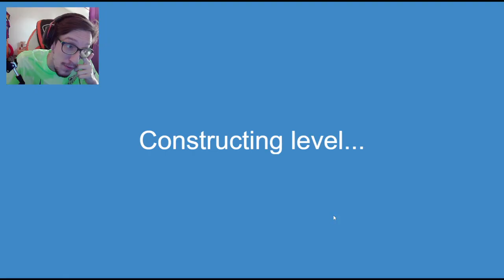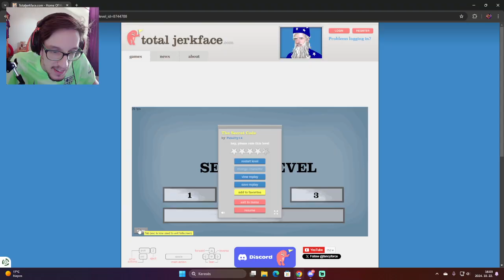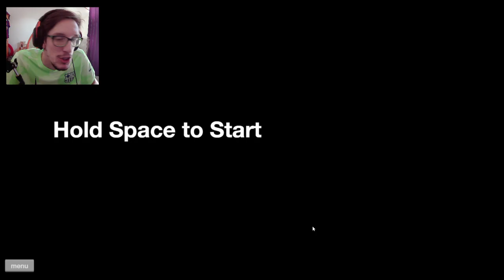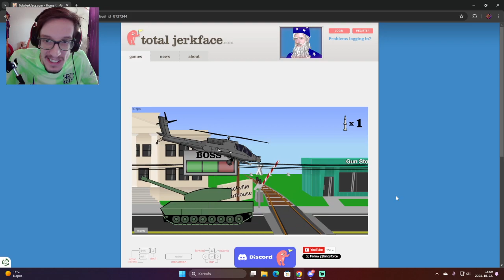EZ IS EGY RÉGI KEDVENC!! - HAPPY WHEELS #1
ÍRATKOZZ FEL A CSATORNÁRA HA SZERETNÉL TÖBB ILYEN ÉS HASONLÓ VIDEÓT LÁTNI!!

Ha te is szeretnél nem eredeti, jó minőségű, olcsó focis mezeket és más termékeket vásárolni látogass el a Gogoalshop oldalára a linkemen kereszül és használd a nerikfc kódot további 15% kedvezményért!!

Nézz be ide is:
Gameplay csatorna: @NerikPlayzVideoGames